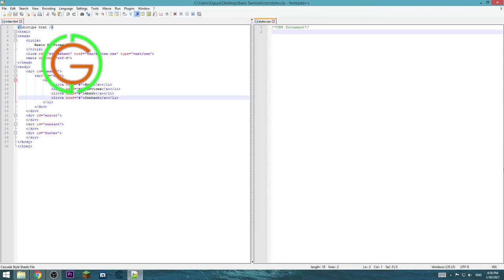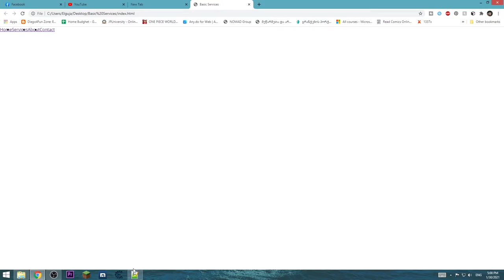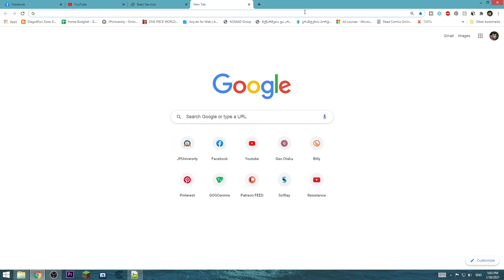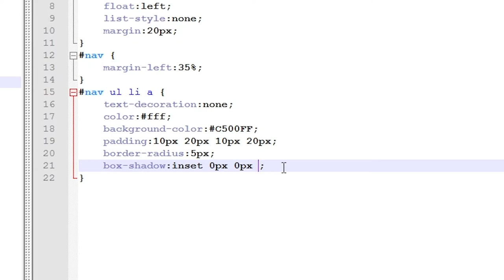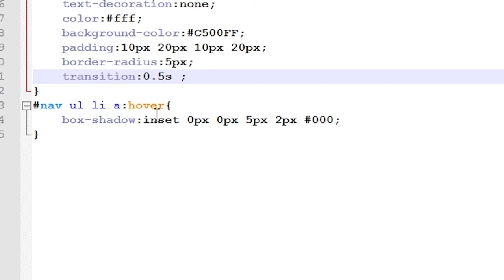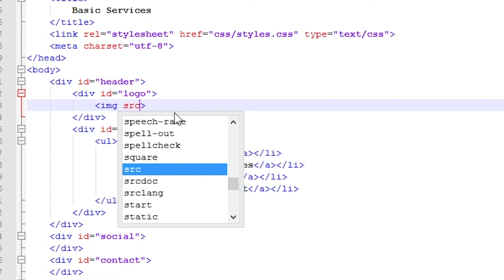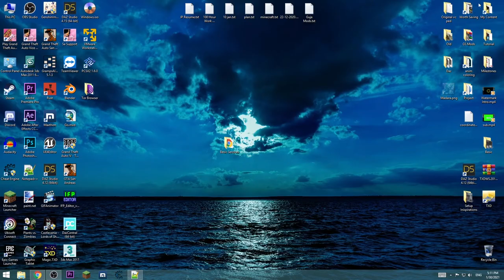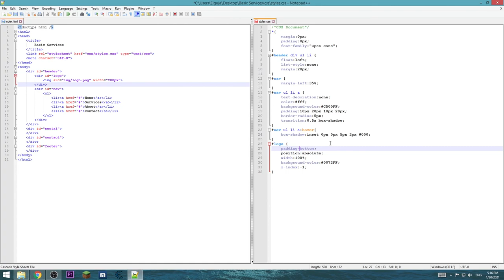სრული საიტის აწყობა #2 - მენიუ, Header-ი / ჰედერი.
Paint Net